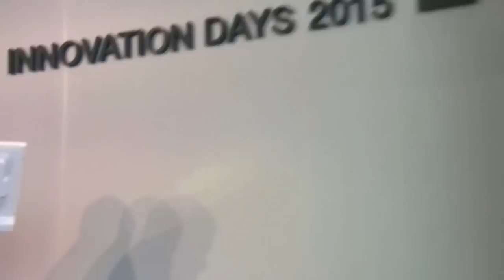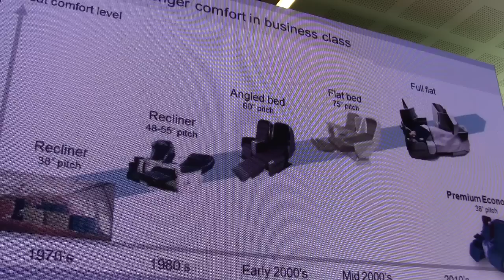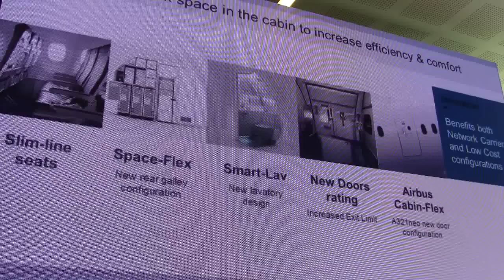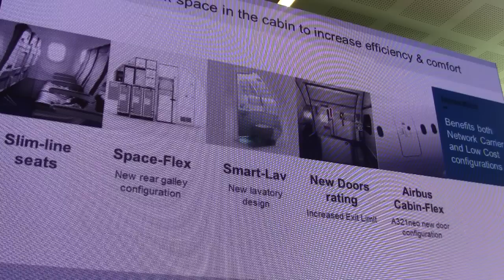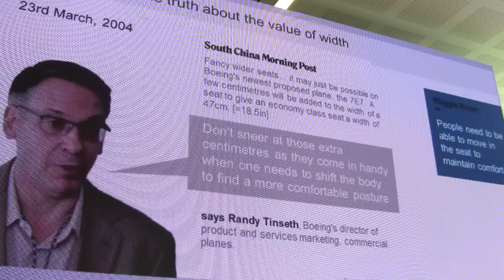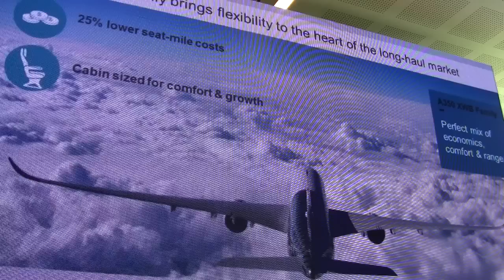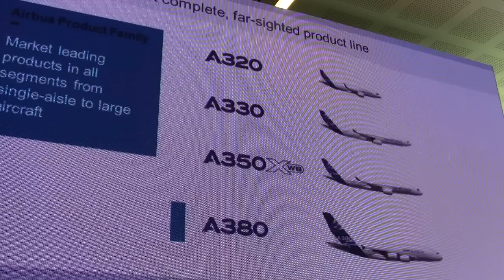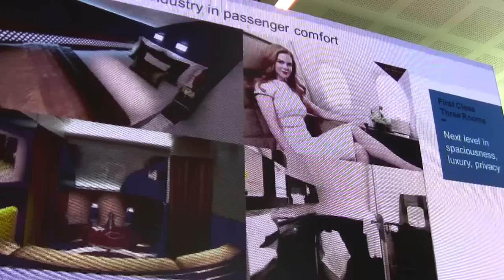2015 Innovation Days Dr Kiran Rao